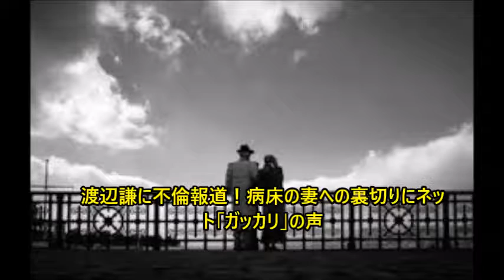渡辺謙に不倫報道！病床の妻への裏切りにネット「ガッカリ」の声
文春砲がハリウッド俳優・渡辺謙（57）に向かって炸裂した。3月30日発売号の『週刊文春』が報じているのは渡辺謙の3年近くに渡る不倫愛。ニューヨークのセントラルパークでの手つなぎデートの写真がスクープされたのだ。

渡辺謙と言えば、『ラストサムライ』や『硫黄島からの手紙』などハリウッド映画でも活躍している日本を代表する俳優。日本が誇る大スターなだけに、波紋が広がっている。

◆病床の妻への裏切りにショックを受ける人多数

『週刊文春』によると、渡辺謙のお相手は36歳の一般女性。出会いは2013年8月だたという。既に3年近くに及ぶ交際は、国内やアメリカで繰り返されていた密会によって育まれてきた。

一方で、渡辺の妻である南果歩（53）は2016年3月に乳がんの手術をしている。現在も仕事は続けているとは言え、渡辺の不倫が3年前からということを考えると、南の闘病を経てもなお不倫交際は続けられていたのだ。

渡辺と南の結婚生活も早12年目。渡辺は闘病中の妻を支える愛妻家としても知られていただけに、ガールズちゃんねるにはショックを受けた人からの書き込みが多く見られた。

「ついにこの人も…ガッカリ」

「まって好きだったのに…かなりショック、、 奥さんガンまだ治療中だよね？」

「妻が闘病中に不倫する渡辺謙も、不倫相手の女も、血も涙もないヤツだな」

「妻の乳癌手術からまだ1年ちょっとしかたってないのに…」

「謙さん…病気克服して語学頑張って勉強して名だたるハリウッド・スターと共演したり凄いなーと思って好きだった…謙さんもただの男だったか…」

近頃毎日のように報道されている芸能人のスキャンダル。大物俳優なだけに衝撃を受ける人も多かった。また、渡辺と前妻の間の長女である女優の杏は昨年双子の赤ちゃんを出産したばかり。孫もいるのにも関わらず不倫をするという節操のなさにに「呆れた」というような声も書き込まれていた。

◆前妻との離婚原因も渡辺の不倫？「またか」の声も

渡辺の最初の結婚は2年の離婚調停を経て2005年に幕を下ろしている。長男である俳優の渡辺大が調停中に離婚の内情を暴露したことでも話題となった。現在、大と杏は渡辺と和解しているものの、離婚原因は渡辺のDVと幾人もの女優たちとの浮気であるとも言われており、離婚当初は父と子どもたちの間には確執があった。

この騒動を思い出してみると、確かに女性関係において渡辺にはもともといいイメージはなかった。さらに、渡辺と南の結婚が離婚成立の9ヶ月後だったことから、１度目の離婚の原因のひとつは南の略奪愛だったとする見方もある。この事実を踏まえ、ガールズちゃんねるには次のような声も見られた。

「この人不倫の前科アリじゃなかった？こんな人は何回も繰り返すんだよ」

「前妻の時も浮気しまくりだったのか。愛妻家アピールも、過去のイメージを払拭したかっただけなんだね」

「南果歩とも不倫婚だっけ？不倫体質の男は何歳になっても色情は治らないんだね」

近年の愛妻家のイメージが強かっただけに、今回の報道を意外に思う人が多かったものの、前妻との婚姻中はもっと派手に遊びまわっていたようだ。一度不倫を経験した人は伴侶が変わっても何度も繰り返すという。闘病中の妻を放って自分は若い女性と遊び歩いている姿を見ると、とても愛妻家とは思えない。

『週刊文春』が撮影した写真は、手つなぎデートの他にもキスをしている写真やドライブデートの写真もある様子。世界を股に掛ける俳優は不倫の場も日本に留まらなかったのだろうか。ニューヨークならば安全と油断していたのだろうが、どこにいてもパパラッチに追いかけられるのはハリウッド俳優の宿命なのかも知れない。